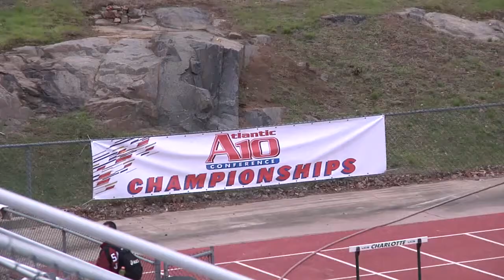Charlotte 49ers Outdoor Track and Field Atlantic 10 Championship Highlights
The 49ers hosted the Atlantic 10 Outdoor Track and Field Championships this past weekend. Rain couldn't stop the 49ers Womens squad from taking their 7th A-10 Outdoor Title. The Mens squad took home many individual first-place finished, but managed a 2nd-place team finish.

Here are some of the highlights from the weekend.